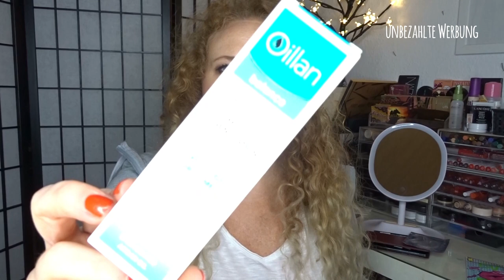unboxing Trashpäkchen mit Monika °° Wir tauschen nicht geliebtes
unbezahlte Werbung

Danke nochmal liebe Monika. :)

Standard Düfte im Moment:
driftwood
Black Plum Blossom
Verbena
moonlight
pink Sands
Tabacco Flower
dreamy Summer nights
Strawberry Buttercream
Wild mint
Ebony & Oak
sweet nothings
Village candle Amber Woods

limitiert:
bay leaf wreath
fireside
Sandalwood Vanilla
autumn woods
Edelweiss
pathouli
Forbidden Apple (Halloween edition)
blueberry scrone

Meine Packstation: 📦📯
Jennifer Lenzen
36783103
Packstation 189
41238 Mönchengladbach